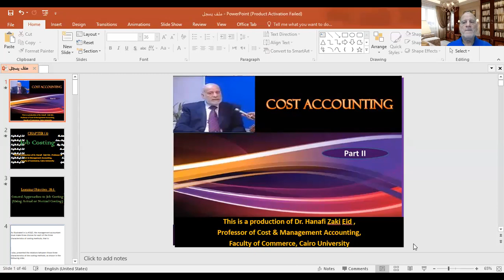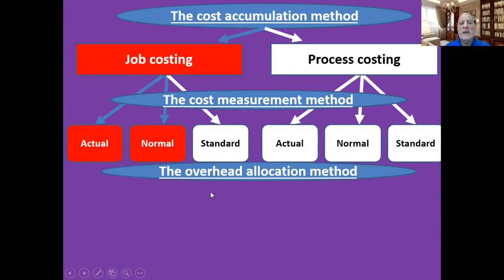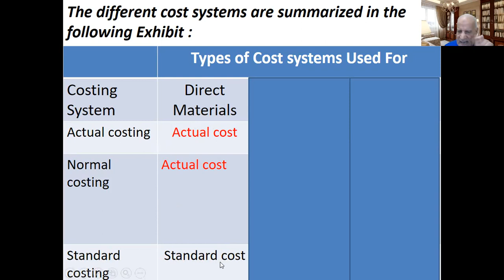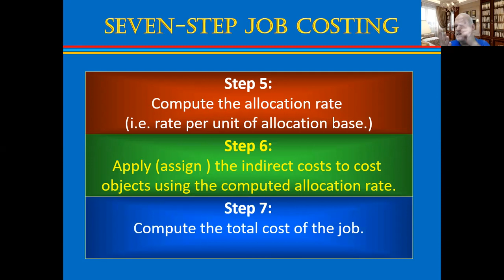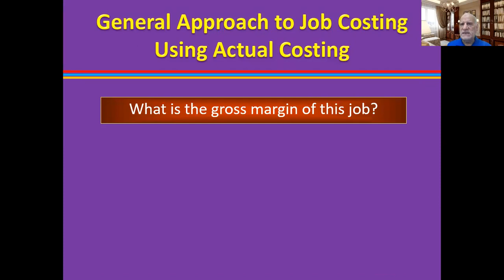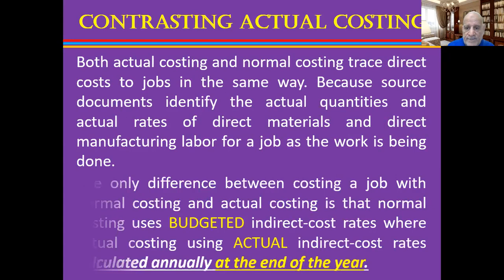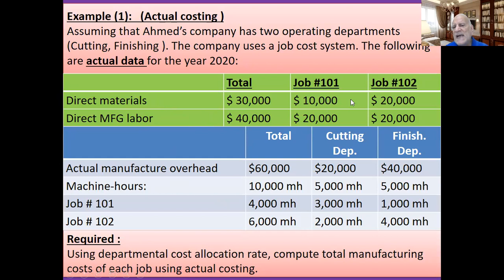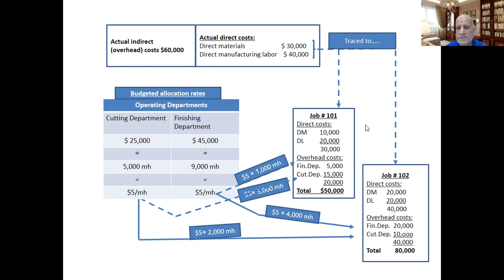فيديو رقم 2 ــ L.O.3&4 of Ch.4 Job Costing